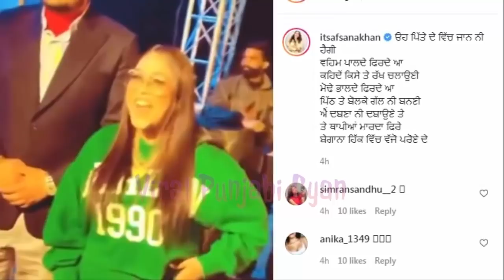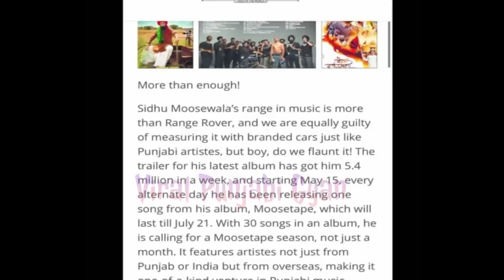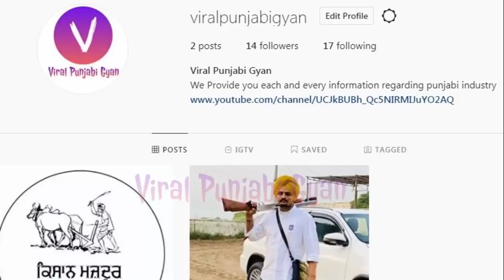UNFUKWITHABLE | Sidhu Moose Wala | Afsana Khan Reply | Moosetape Album on Biggest Newspaper